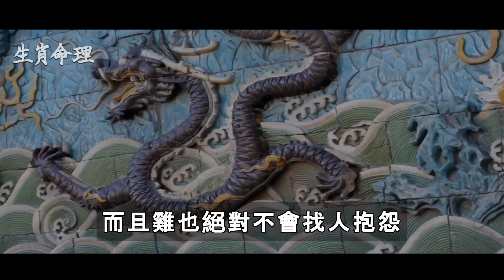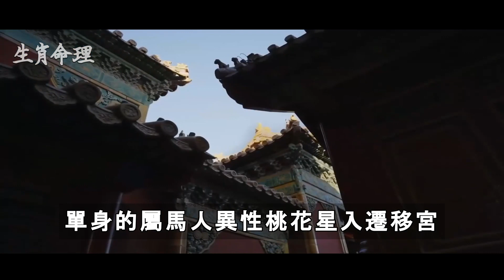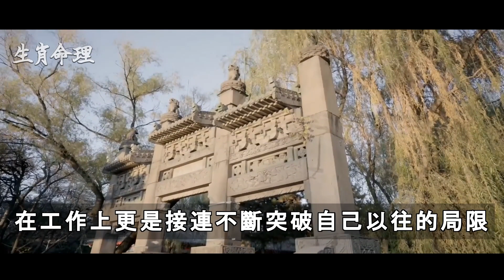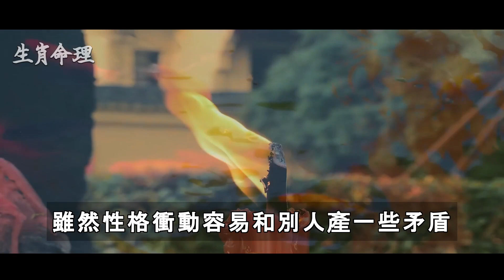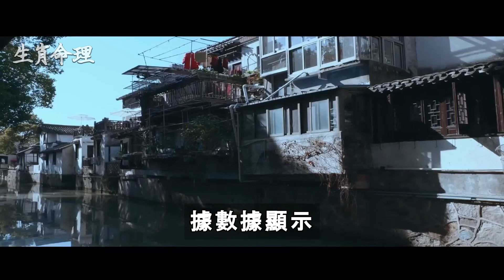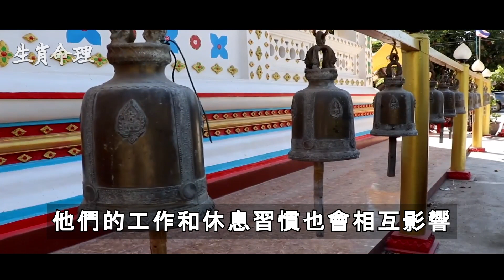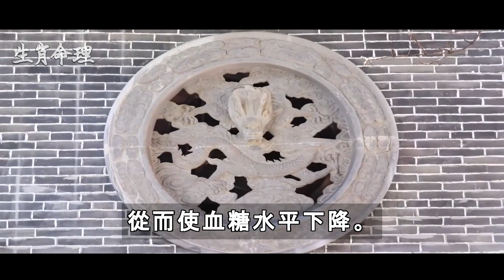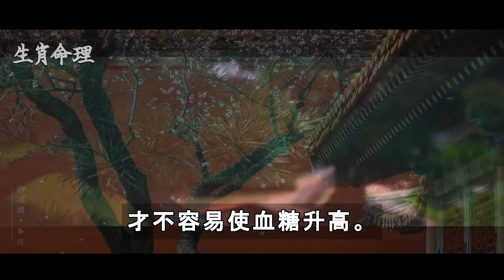最能吃苦耐勞的生肖，菩薩保佑一生平安屬羊的人越熱財越旺！今天請為他們接走，好運一輩子！ | 生肖命理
最能吃苦耐勞的生肖，菩薩保佑一生平安屬羊的人越熱財越旺！今天請為他們接走，好運一輩子！
吃苦耐勞是一項美德，老人們常說「只有享不了的福，沒有吃不了的苦」，

也許有些好事我們沒有福分去擁有，但是苦難來了，

誰都得硬著頭皮去面對，只能扛過眼前的苦難，才能迎來更好的生活。

佛教歌曲,
生肖运势,
2022年12生肖运程,
預言,
生肖运程,
石屋,
命理,
袁弓夷最新消息,
雨揚老師,
解夢,財運,
2022預言,
539,
財神爺,
运势,
佛門大智慧,
六合彩,
古柏論命,愚人不说,
發一崇德,
端午節,虎年運程2022,
邓伦,
五月初五,
五財神咒,
仙女,
传家 29,加減乘除,
大肥看天下,
心头肉,
手相,
林海陽老師,
樂透,
樂透直播,
超級紅人榜,
2022運勢,2022運程,2022電影推薦,2023年,539俱樂部,539必勝,539開獎,539開獎直播,6月15號,big boys club,feng shui 2022,joanna澳洲生活,magnum toto 4d chart,mongolian song,mr hong kitchen,
一生,
中美夫婦,
丽星歌台现场直播,
乘风破浪,
五福星,
今彩樂翻天,伸筋草功效,
低調,
何展成,佛,
周杰倫,
周深,周老師,
命,命运,
命運好好玩,命運好好玩2022,和小雪,
唐嫣,唐綺陽,
問佛,
善良,
喜劇片,圖佳,
地藏王菩薩,地藏王菩薩心咒,
大吉大利,
大悲咒,
套房改造,
妖神記241,
山口百惠,
師傅來了,
師父,
帶天命,
幸福到万家,
張古柏,
張古柏 - 古柏論命,
張敏,
怡宝,愣嚴咒,
我钱花不完了怎么办,
戰痘醫生,
折元宝,
招財咒,
提神方法,
搜尋好笑的節目,改運,
斷瘟咒,
李應聰師傅,
松子魚,
林宣,
楞嚴咒心,權傾天下,歌台直播,
歌台直播秀,
氣炸鍋蛋糕,
煮虾的做法,
燕麥料理,
独孤九剑,狸花猫,王崇禮2022,
王心凌,
玫瑰经,
瑞午節 2022,
甘味人生,
甜蜜變奏曲,
生活100错,
生肖虎,
生肖運程,
电影,
白龍王,
神醫,
福報,
福德正神,端午節 2022,
端午節電影,
端午节的来历,
端陽,
粵劇,
紫微斗數,
緣道觀音廟 直播,
红楼梦解读,
罗正,
聖母聖衣堂,
胡歌电视剧,
腐橘醬,
花鄉華子,
苗阿朵,
蔣匡文,
蕭敬騰,
蘇打粉的作用,
蘭陵王,虎年,
行天宮算命,
西雅圖,
許添盛2022,
許魏洲,詠梅,
說英雄誰是英雄,
諸天紀20,
譚紹興,
警察榮耀,
许文强,豬年運程2022,財,
財源廣進,
财神到,
迪丽热巴,
運勢2022,郎君不如意5,
都更,
野光乡村,
金好運,
金龙王高天霸师父2022,
錢包,
钱包风水,
阿富汗,
阿文師539,阿芝,
陳小雲,
雨揚老師佛曲,
雲行者539,
靜雅佛音,
非,
韭菜,
預言 2022,
顏美食,
風水大師,
风水大师,
養生壺,
饭后运动,
香港移民台灣,
黃金歲冃,
黃金歲月254,
黄友辅,